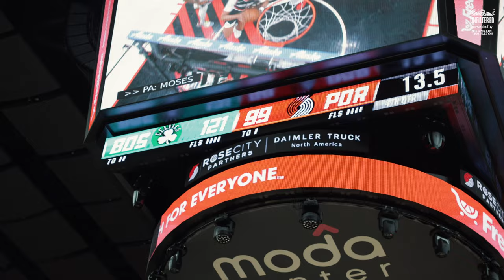Unfiltered presented by Franklin Templeton | 3/11 at POR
Started off the first night of our back to back strong.